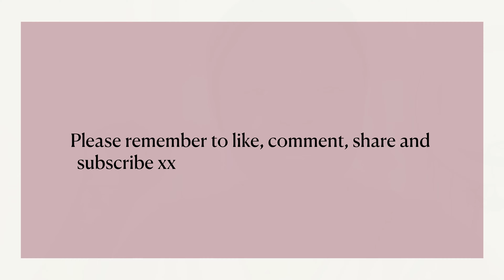A Week In The Life Of A Nigerian Living In Uk 🇬🇧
Hi fam, welcome back to another weekly vlog where i'll be sharing with you how my week went down as a Nigerian mom of 1 living in UK.